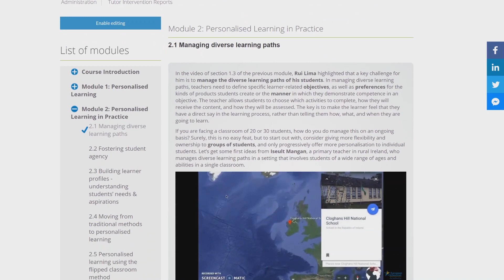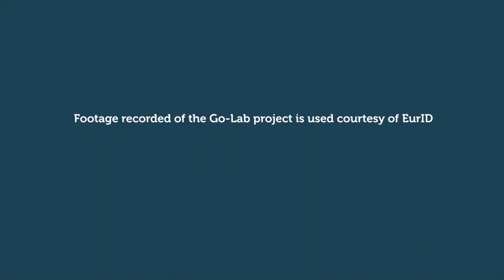Personalised learning brings students to the fore - Education Talks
Hard on the heels of the TeachUP project, we sought to learn more about personalised learning and its applications. In this joint interview, Karen Triquet (Vrije Universiteit Brussel) and António Manuel Silva (Ministry of Education, Portugal) discuss how personalised learning differs from personalisation, and what teachers can do to accommodate it.